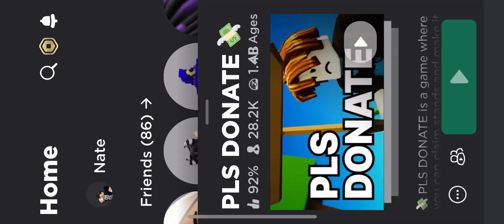New shirts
Get the shirts here⬇️to go to them just copy it and paste on google or whatever you use